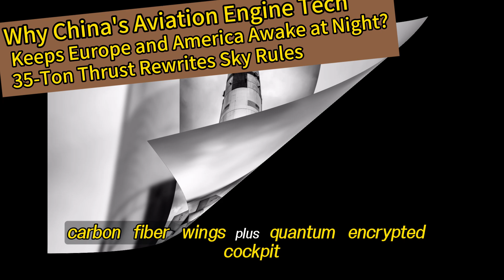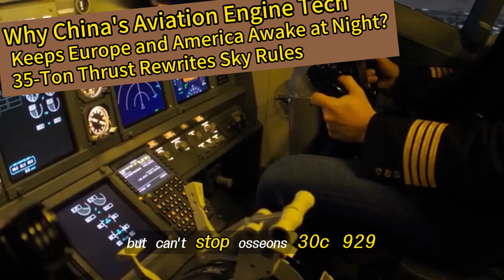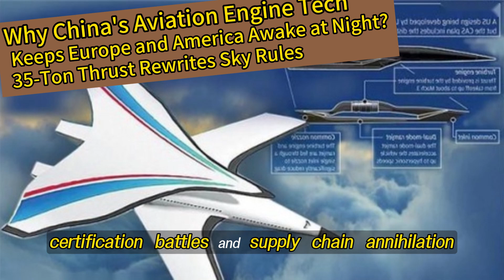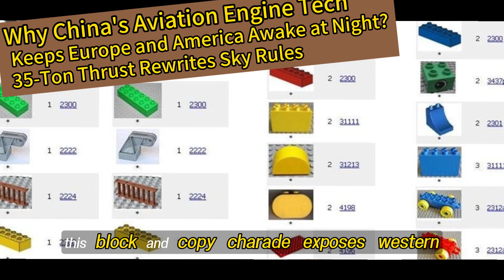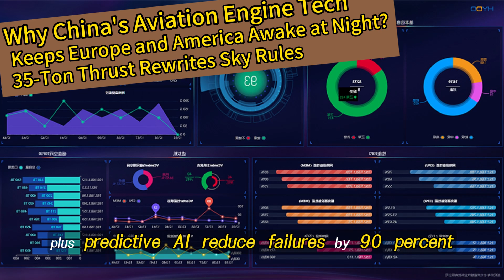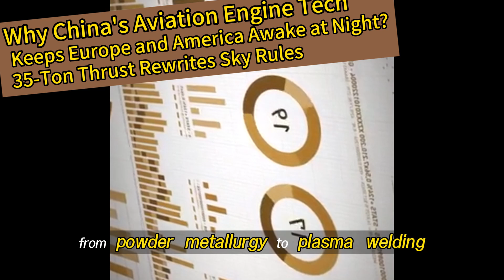Breaking Barriers Why China's Aviation Engine Tech Keeps Europe and America Awake at Night?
Breaking Barriers
Why China's Aviation Engine Tech Keeps Europe and America Awake at Night? 35-Ton Thrust Rewrites Sky Rules

"When Boeing engineers disassembled China's new engine, they found 'Made in China' stamped on the manual—is this a sci-fi teaser or the end of technological hegemony?"
"German engineers crunched the numbers: The fuel savings from Chinese engines could buy enough Starbucks to caffeinate Europe!"
"While Musk talks about Mars colonization requiring super engines, Chinese engineers smile and point at the globe: 'Let's master intercontinental flights first.'"

Key Takeaways:
1️⃣ Yangtze-2000 engine delivers 35-ton thrust to crush Western rivals while slashing fuel consumption by 15%
2️⃣ Carbon fiber wings + quantum-encrypted cockpit create a "Steel Phoenix" 25% lighter than Boeing 787
3️⃣ EU scrambles to update aviation standards but can't stop ASEAN's 30 C929 orders flooding China

I. Three Blades That Shattered Western Tech Dominance
"Folks, an American engineer just resigned overnight after dismantling a Chinese engine! Why? Because he witnessed three strikes that obliterated 50 years of Western tech monopoly!"

First Strike: The Air Comb Shaves Western Arrogance Bald
"This 12:1 ultra-high bypass ratio fan works like precision hair clippers—surgically trimming fuel consumption by 15%! Boeing's GEnx engine became obsolete overnight. GE engineers trembled: 'Our bypass ratio barely reaches 9:1!' The knockout punch? A 200kg lighter compressor—equivalent to Airbus A350 ditching four passengers per flight. Airline CEOs' eyes lit up like laser beams at an airshow!"

Second Strike: Ice Armor Forged in Magma
"1950K turbine temperature? That's hotter than volcanic lava (1400K)! Yet Chinese engineers coat turbine blades with nano-ceramic 'ice armor'—originally developed for spacecraft re-entry. German material scientists turned green with envy: 'We're still stuck on 3rd-gen superalloys while they're using space-grade coatings!'"

Third Strike: Laser Ballet That Bankrupts Boeing QC
"In Jiangsu's secret workshop, 3-meter carbon fiber blades dance under laser precision (0.06mm accuracy)—making Boeing 787's 0.15mm standard look medieval! CAS engineers went nuclear: Aircraft skin errors now measure 1/7th of a hair's width. Airbus designer Pierre shattered his teacup in Munich: 'How does their airframe last 60,000 hours when ours barely reaches 44,000?'"

GE's "Phoenix Project" to catch up? They reduced parts from 3,000 to 800—Lego-style simplicity. Honeywell engineers gawked at China's 28nm chips outperforming their 5nm tech. The ultimate humiliation? C929's $120M price tag undercuts Airbus A350 by 40%—enough to launch three new routes.

II. Market Warfare: Certification Battles & Supply Chain Annihilation

While C929 secures 30 ASEAN orders, Brussels plays a farce: EU aviation authorities reject Chinese certification standards while secretly reverse-engineering C929 avionics. This "block-and-copy" charade exposes Western desperation.

China's Counterstrikes:
1️⃣ Data Iron Curtain: Foreign airlines must submit flight data or face airspace bans—Boeing 787 just lost its golden Beijing-Paris route.
2️⃣ Standard Exports: Middle East mutual certification deal makes Dubai-Singapore route C929's global debut battlefield.
3️⃣ Price Slashing Strategy: C929's cost advantage lets airlines fund three new routes with savings.

Supply Chain Devastation:
• SMIC's 28nm chips rival 5nm performance, turning Honeywell's quotes into toilet paper.
• Chinese titanium suppliers now mass-produce 150-ton landing gear components at rock-bottom prices, leaving Raytheon scrambling.

 III. Dual Domination: Military & Civilian Tech Supremacy

"At Zhuhai Airshow's classified zone, America's worst nightmare materializes: Y-20C transports now pack twin 'monster hearts' with 40-ton thrust—outmuscling U.S. C-17 by two elephant-sized payloads! Quantum-encrypted communication systems extend PLA Air Force command radius beyond physical limits."

1. Military Heart Attack for the Pentagon
"These modified Yangtze-2000 engines enable 82-ton payloads—12 tons heavier than C-17. Translation: Two extra battle tanks or 300 troops per sortie. Pentagon analysts spilled coffee on satellite images: 'How did they achieve 1950K turbine temps? Our F135 engines max at 1800K!' Quantum systems now coordinate South China Sea fighters from Beijing—2,000km command radius leaves Der Spiegel wailing: 'The aviation Berlin Wall is collapsing!'"

2. Civilian Tech Revolution
• Sky WiFi 2.0: Terahertz tech delivers 10Gbps at 30,000 meters—faster than your home fiber. EU certifiers gasped: "This buries Boeing 787's WiFi in shame!"
• Green Guillotine: Biofuel hybrids cut emissions 70%. Emirates Airline rejoiced: "Carbon tax savings buy three new planes!"
• AI Maintenance: Self-healing coatings + predictive AI reduce failures by 90%. China Eastern